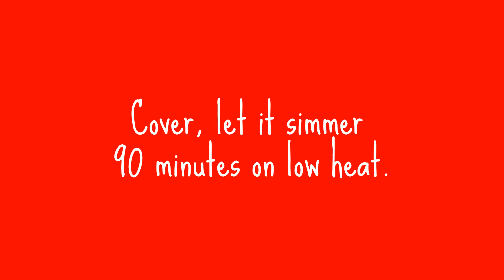How To Make Italian Spaghetti With Meatballs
MEATBALLS
1 pound lean ground beef
1 cup fresh bread crumbs
1 tablespoon dried parsley
1/4 teaspoon ground black pepper
1/8 teaspoon garlic powder
1 egg, beaten

SAUCE
3/4 cup chopped onion
5 cloves garlic, minced
1/4 cup olive oil
2 (28 ounce) cans whole peeled tomatoes
2 teaspoons salt
1 teaspoon white sugar
1 bay leaf
1 (6 ounce) can tomato paste
3/4 teaspoon dried basil
1/2 teaspoon ground black